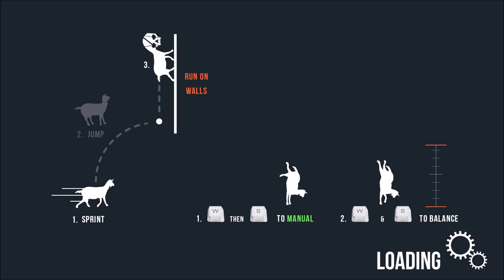Goat Simulator - I Am Bread Achievement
If this video helped, feel free to send me some help by watching this 12 second video

In light of the 'I Am Bread' and "Goat Simulator' crossover, they bring you Goatbread! Or... I Am Goat! er what hmm.

Anywho, the new achievement requires no DLC purchases nor the purchase of I Am Bread (Yay!).

Achievement: I am Bread
Description: Are you bread?

The achievement is located within GoatVille, and you can bring Anti-Gravity Goat if you wish, not required.

Head over to the BBQ area next to the swimming pool, it's between the swimming pool and the dev house. You will see GIANT toaster. To active the toaster event, simply headbutt the toaster and it'll start steaming/smoking at the top.

Now that you've activated the toaster, you have to find two pieces of bread and bring them to the Toaster.

1. If you have any forms of low gravity or jumping ability, you can get the bread that's running on the blue tent right next to the toaster. If not, that is okay.

2. Near the pentagram, (up the mountain from where you area and away from the swimming pool), you should see a power tower where you may recall a goat trophy sitting under. There is another piece of bread dancing here.

3. The final location shown in this video is a piece of toast crawling its way up the main road of the map. You only need 2, so pick any of the two.

Once you've brought 2 back to the toaster, jump on the switch and may the toasting begin!